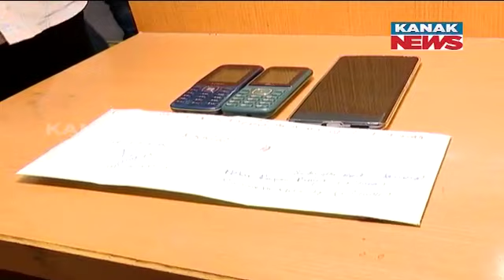Brown Sugar Business In Code Word Uncovered In Bhubaneswar, Roots Traced To Digha